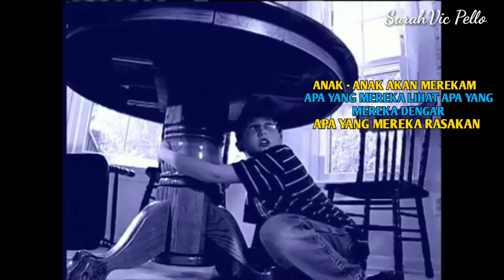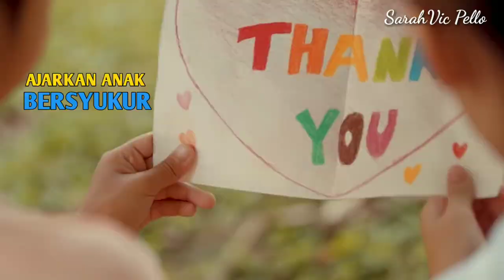JANGAN LAKUKAN INI PADA ANAK JIKA INGIN ANAK BERMENTAL KUAT | Sarah's Talk | Parenting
Golden Age adalah masa perkembangan karakter Anak pada usia  0 - 8 tahun. pada tahap Golden age karakter dasar anak dibentuk. Anak akan tumbuh menjadi ptibadi yang bermental kuat atau pribadi yang bermental lemah tergantung pada pembentukan karakter pada umur 0 - 8 tahun.
Ada beberapa kesalahan pola asuh yang dilakukan orang tua yang menjadi penyebab  anak tidak memiliki mental kuat
1. memanjakan anak
2. mendikte anak
3. memojokkan Anak
Karna itu orang tua harus lebih berhati Hati dalam mendidik Anak pada masa Golden Age.
Ada beberapa cara yang bisa orang tua lakukan Agar Anak bermental kuat.